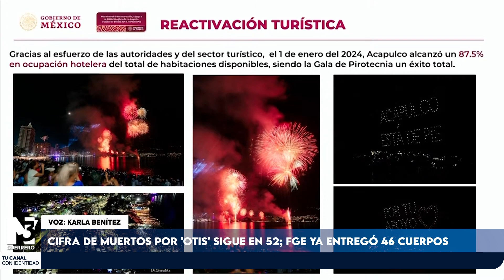Cifra de muertos por 'Otis' sigue en 52; FGE ya entregó 46 cuerpos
La Gobernadora de Guerrero, Evelyn Salgado Pineda, informó que la cifra de personas fallecidas debido al huracán “Otis” se mantiene en 52, de las cuales, se entregaron 46 cuerpos a sus familiares.